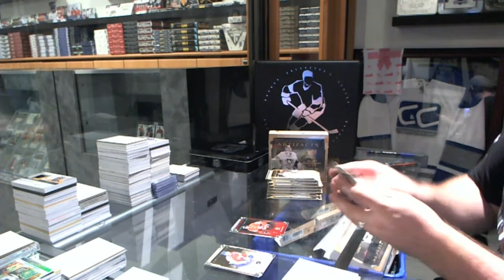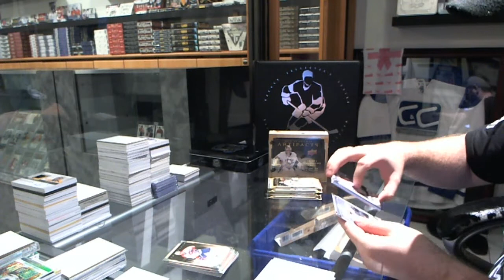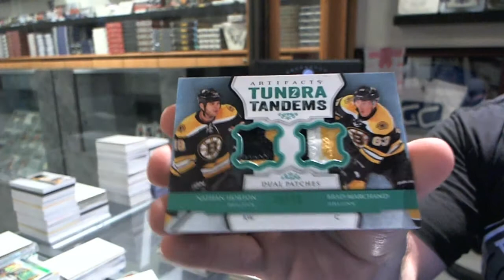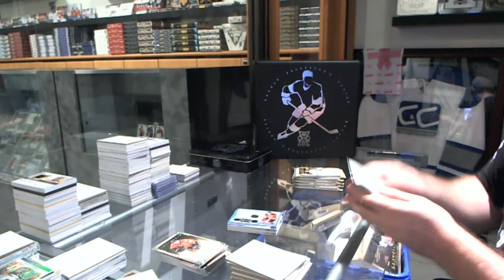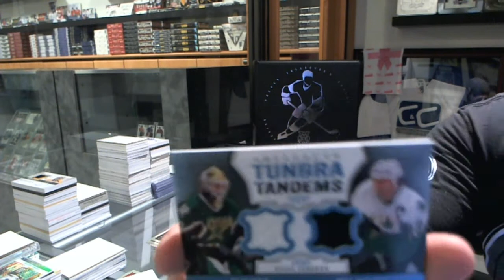Randyoram's 13-14 Artifacts Hockey 2 Box Break #2